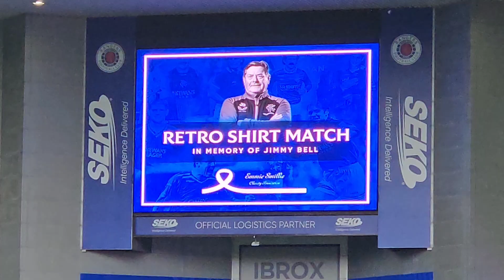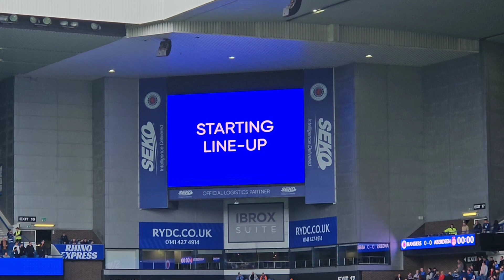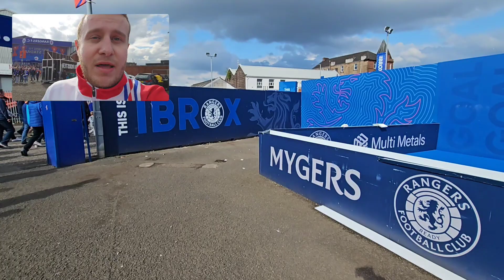Cantwell Setting The Standards | Rangers 1-0 Aberdeen | Ibrox Reaction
A chance for some fresher faces to impress and a chance for the same old to prove they aren't good enough for next season. Couple of standout performers with very strong words from the manager after the game.